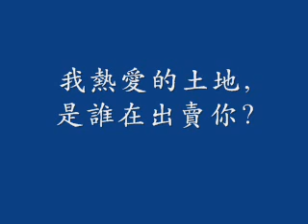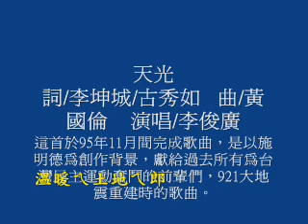天光_初稿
記錄台灣人性的光輝及受的苦難